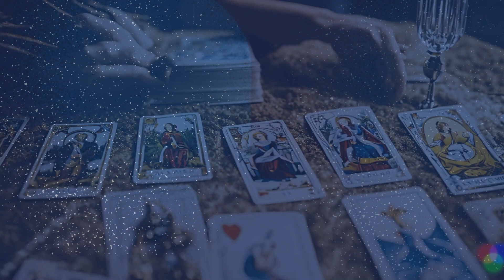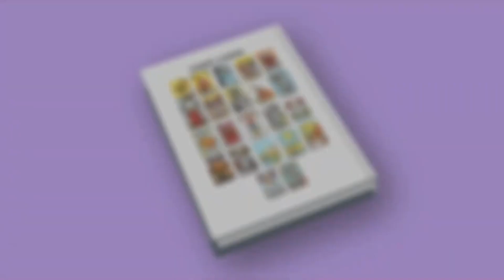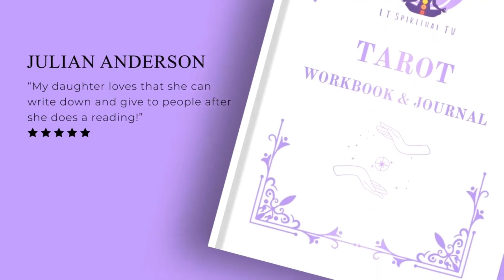The Devil Tarot Card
5.00 for y/n
7.00 for a quick reading (3 card pull)
10.00 per question for a mini read
20.00 detail read
40.00 for Questions for the next 12 months

Time Frame Cards:
3.33 for a time frame card

Love decks:
- [ ] Confession of soulmate
- [ ] Black Hollywood
- [ ] Romance Angel
- [ ] Lover Oracle